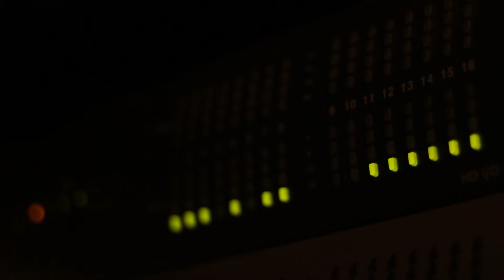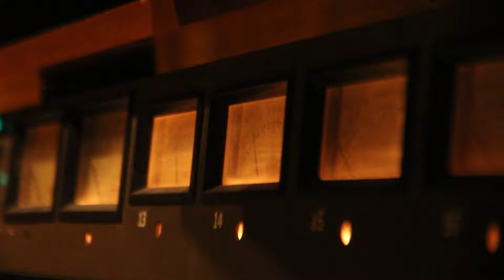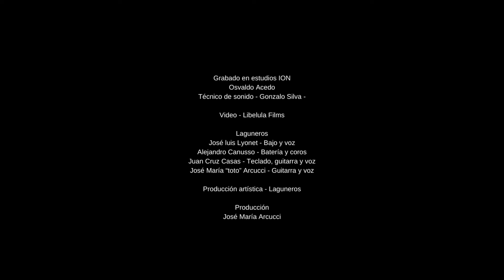Vas a sentir lado a - Laguneros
Vas  a sentir-lado a - 6° Álbum de Laguneros grabado en los Estudios ION de Osvaldo Acedo por Gonzalo Silva entre Diciembre 2023 y Enero 2024.
Video Francisco Mato "Libélula Films"